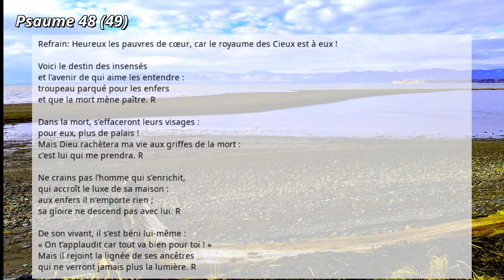2024-05-23: Psaume 48 (49)